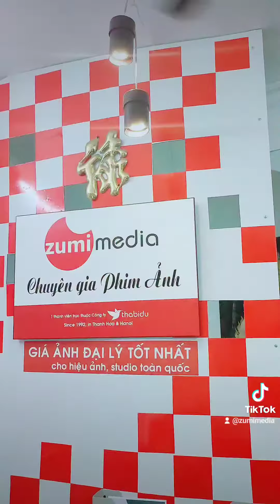Zumi Media Prolab in phóng ảnh khổ lớn, gia công ảnh tại Kim Ngưu, Hai Bà Trưng, Had Nội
Zumi Media Prolab in phóng ảnh khổ lớn, gia công ảnh tại Kim Ngưu, Hai Bà Trưng, Hà Nội